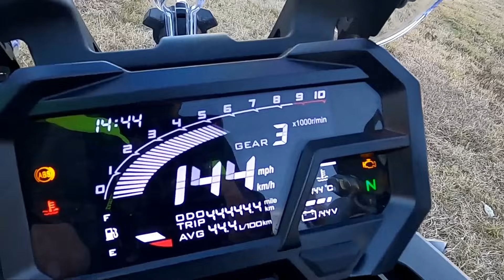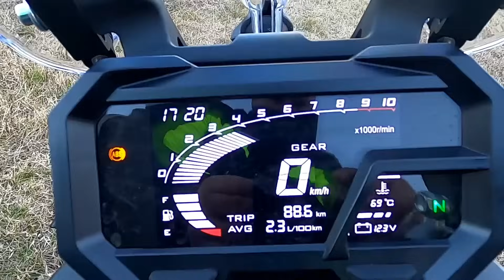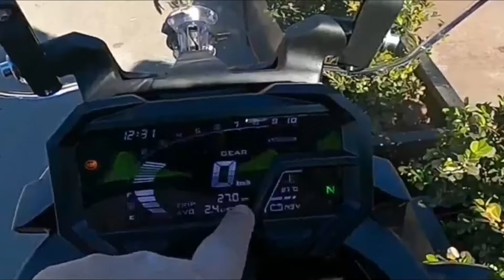VOGE DS 300 review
voge ds300 una trail para iniciar en el mundo de los viajes

Tambien podes hacerte miembro vip del canal donde esta el boton unirte
 Grupò de facebook - el pai videos